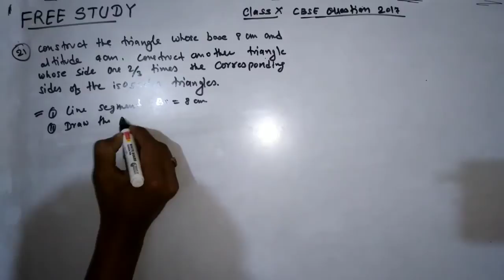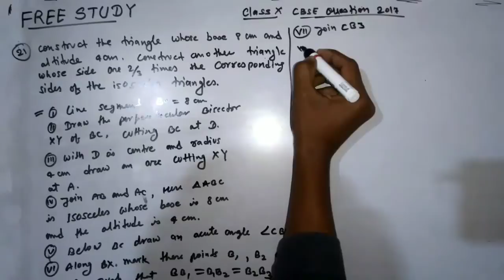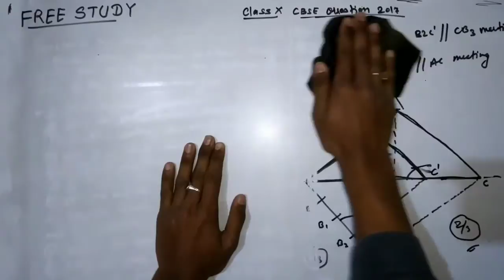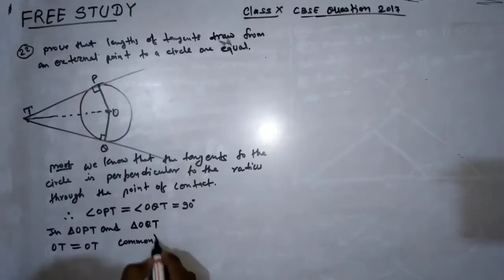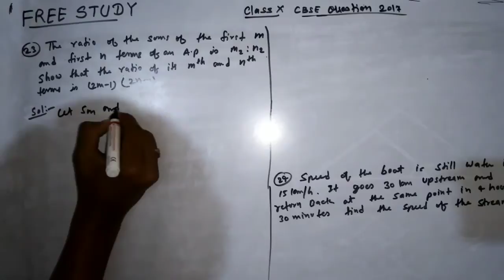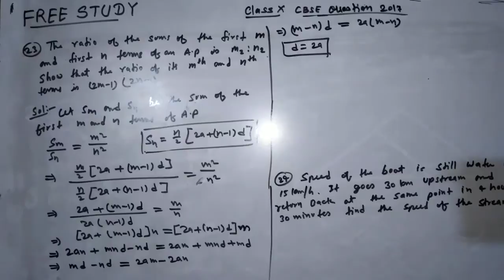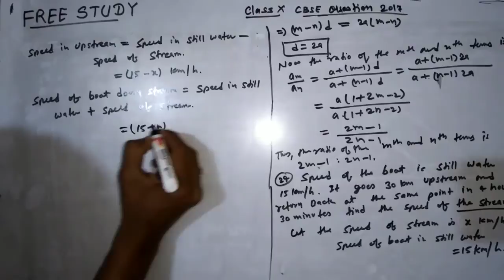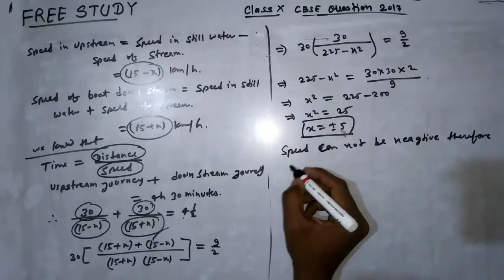Class 10 cbse question paper 2017 part-4 || free study aryan singh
And get more video updates
Best learning classes
How to improve your mind ??
Types of question and many more problem solve this advance channel
FREESTUDY FREE STUDY freestudy free
study
Aryan singh